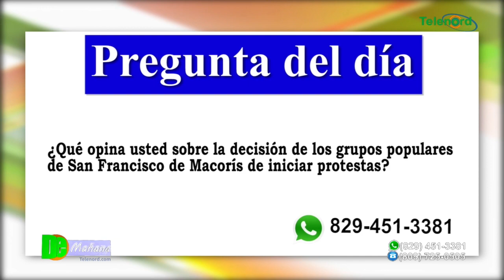Grupos populares anuncian próximas protestas en SFM